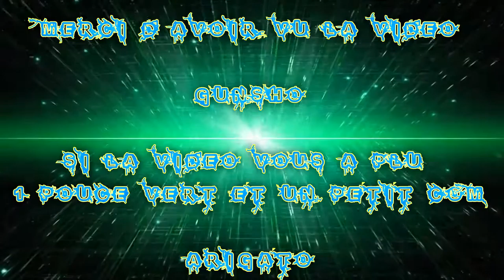(FR) Let's Play de Tom Clancy's The Division Ep 06 Part 1 Subway Morgue